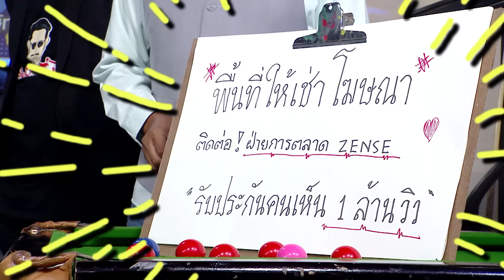บริษัทฮาไม่จำกัด (มหาชน) | EP.49 | แอร์ ภัณฑิลา | 16 ก.ย. 61 [FULL]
บริษัทฮาไม่จำกัด (มหาชน) | ตอนที่ 49 แขกรับเชิญ "แอร์ ภัณฑิลา"

สัปดาห์นี้พบกับนักแสดง นักร้อง และนักจัดรายการ
วิทยุชาวไทย และอดีตพิธีกรรายการสตรอเบอรี่ชีสเค้ก
"แอร์ ภัณฑิลา" มาดูการรับบทตลกว่าเธอจะทำได้มั้ย

ครั้งนี้ต้องมารับบทบาทเป็น นางแบบสุดแซ่บ
ถ่ายแบบพรีเซนเตอร์รถกระบะกับหนุ่มเซ็กซี่ 2 คน
FC พี่ใบพลู เมียป๋านุ้ยมาตามผัวกลับบ้าน และเจ้าสาว
ในงานเลี้ยงที่ปั่นป่วนกวนประสาท

เชิญรับชม 4 ฉาก 4 เรื่อง เต็มๆไปกันเลยจ้า

ทุกวันอาทิตย์ เวลา 16.00 น. ช่อง One 31
สามารถติดตามได้ใน Facebook Fanpage ได้ที่ลิ้งก์นี้